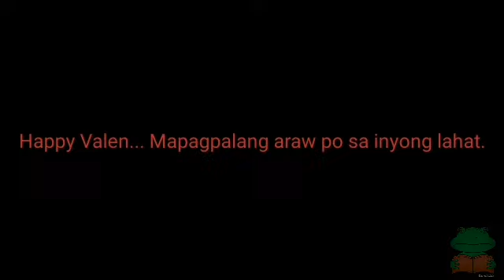Couple Ring, nakakatakot ang umibig (Valentines Special) | Kwentong Pagibig | Kwentong Tadhana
Isinulat ni Kapten Kokak
Isinalaysay ni Kapten Kokak

Kmjs
Gabi ng lagim
Pinoy love stories
Tagalog love stories
Kwentong pagibig
Kwentong kapighatian
Kwentong broken hearted
Tagalog ampalaya stories